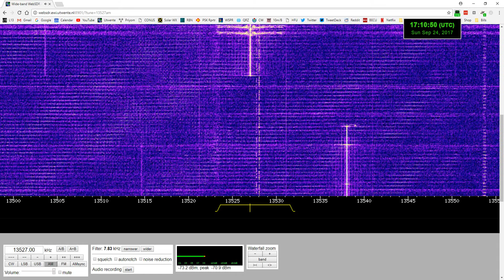Russian E07 "English Man" number station at 13527 kHz (long message)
Russian E07 "English Man" number station at 13527 kHz (long message). Transmission preceded by a test tone and transmitted through what sounds like the sweep of a radar signal, along with the Morse code letter "C," likely from a nearby frequency. Signal kept fading in and out in volume, but still was clear enough for a good copy.